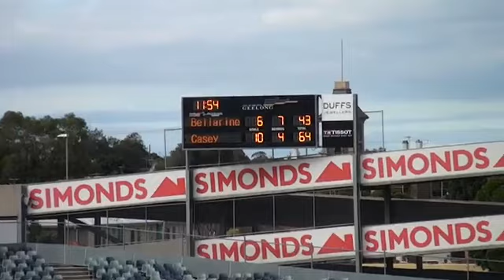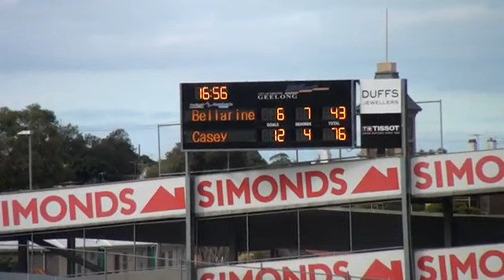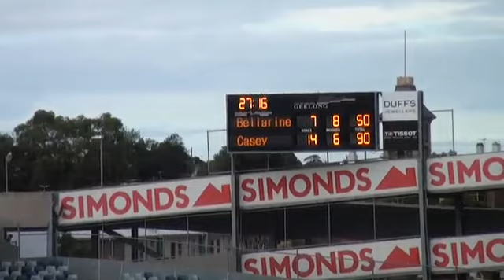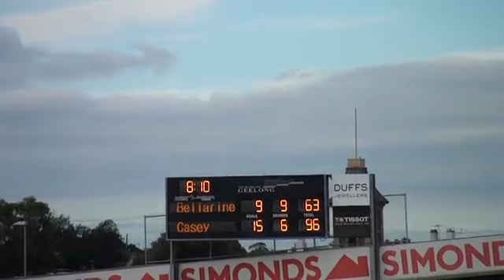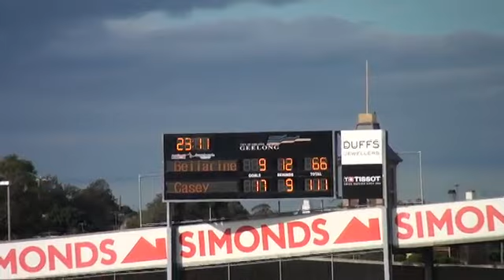2014 Interleague Bellarine v Casey Cardinia 2nd Half.mov